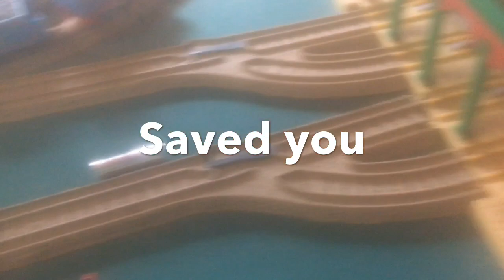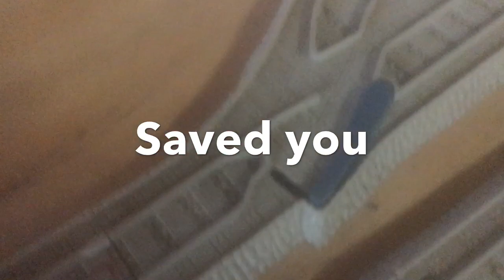Thomas and friends remake the party surprise part 2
Fixing the engine saved you and Duncan and the hot air balloon